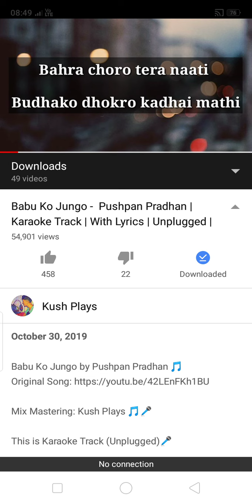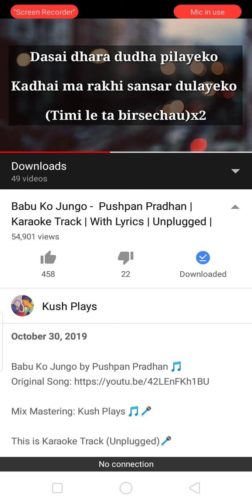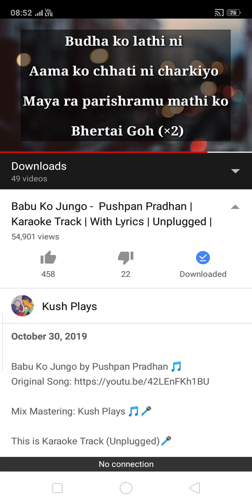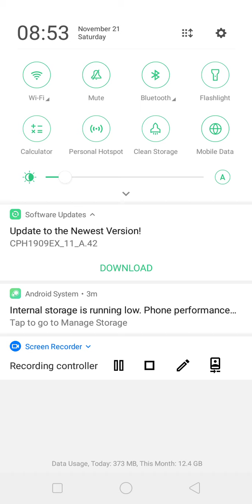Aniket voice nepali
Prative